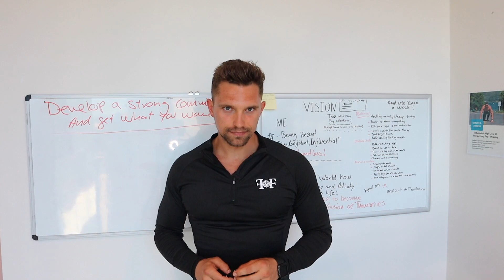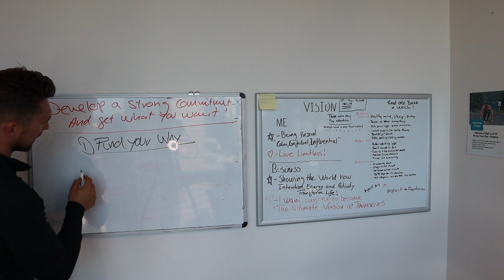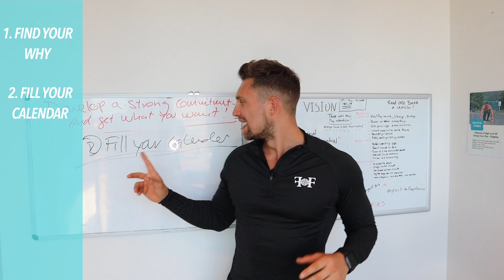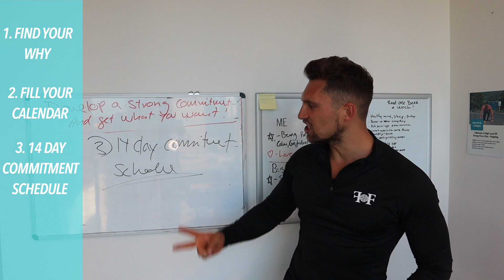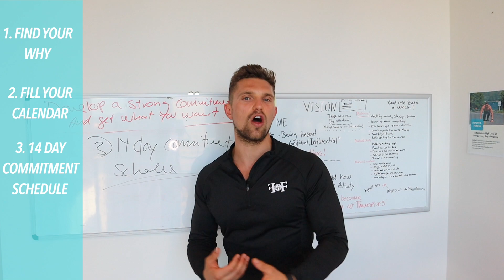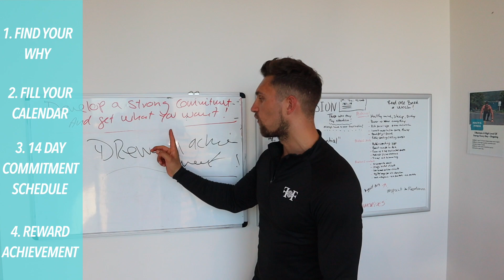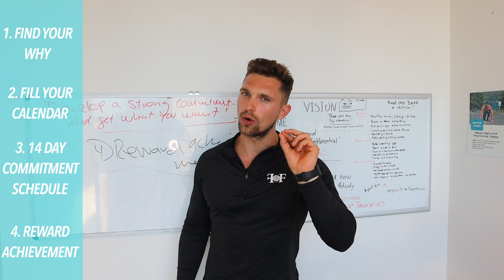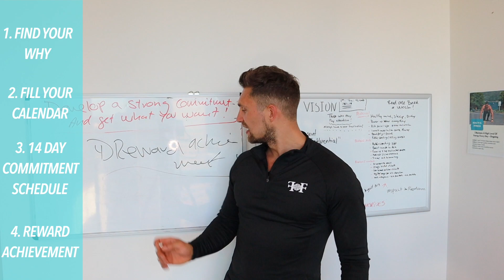How To Develop A Strong Commitment and Get What You Want In Life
Do you find commitment hard? That's because it can be hard, I know it can. If it were always easy, then everyone would be shredded, walking around with their dream job, dream partner and family. But that's not the case. Those select few who crack the code to getting committed are the ones we've been pulling our hair out about wondering how did they develop the strong commitment? How did they get what they wanted in life?

In this video, I'll share the formula that I've discovered truly works. You can have everything you want in life if you follow this. In fact, I'm going to make it FUN and EASY for you. It doesn't have to be hard. Start living life on YOUR terms and get exactly what you want.